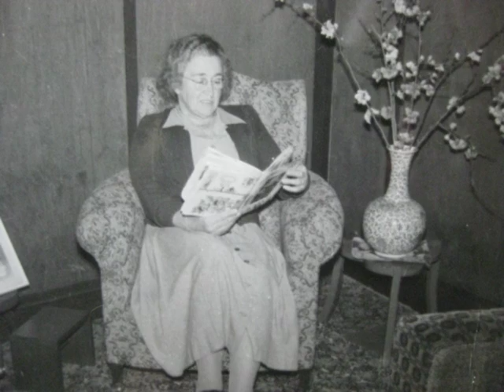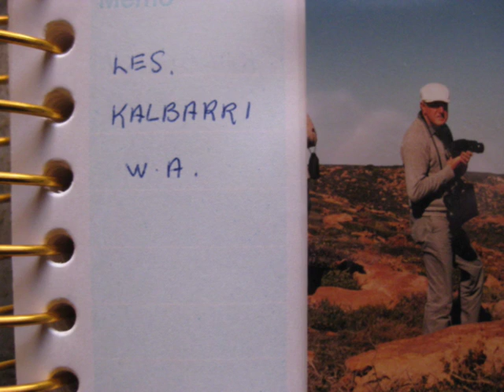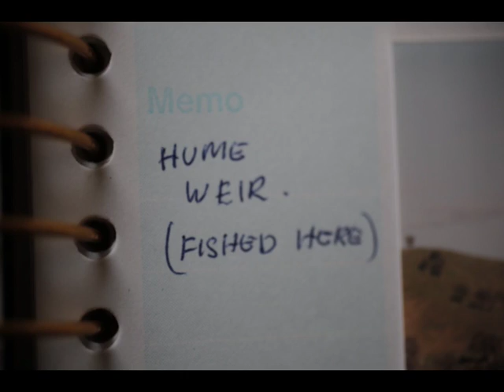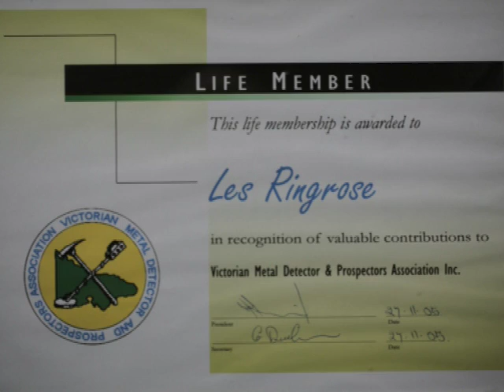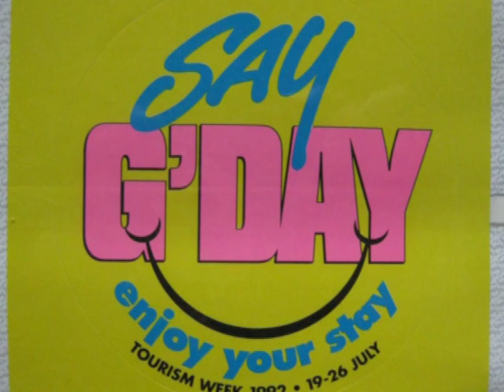Les Ringrose 1926 - 2012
Les Ringrose died on September 5 2012. This is the video I made for the funeral using just the easy-to-get-at pictures from albums (there's thousands of 35mm slides and hours of video) along with photographs by his much loved grandaughter, Aurore. Les was a keen filmmaker and there are hundreds of short travel videos and Super 8 films he made over 25 years. We'll probably set up a You Tube channel in his memory, so you can at least see the more accessible ones.